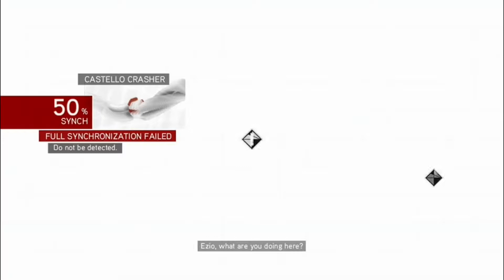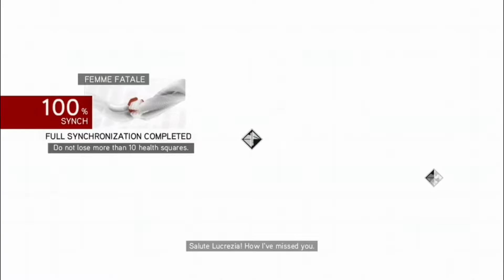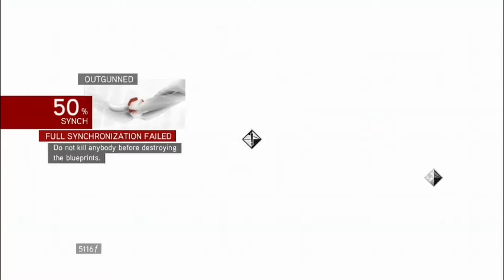Assassin's Creed Brotherhood Part 4 - (CamNexus) - Let's Play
Assassin's Creed: Brotherhood is a action-adventure video game developed by Ubisoft Montreal and published by Ubisoft. It is the third major installment in the Assassin's Creed series, and a direct sequel to Assassin's Creed II.